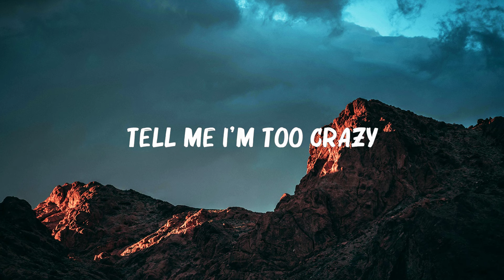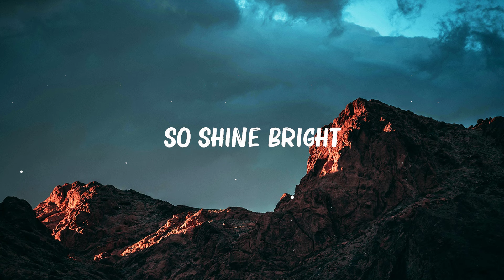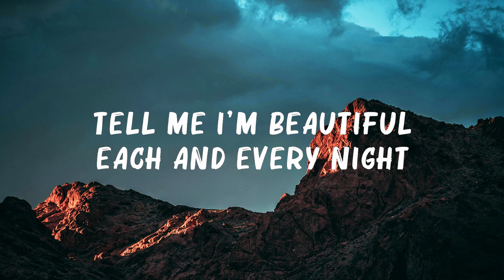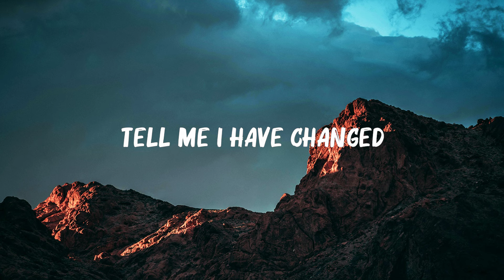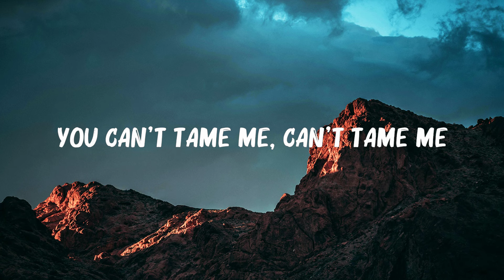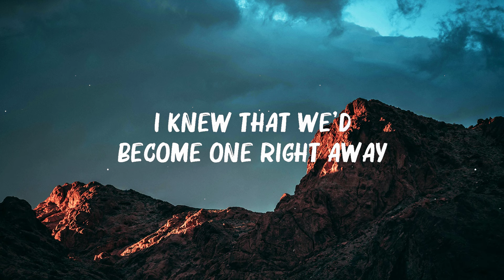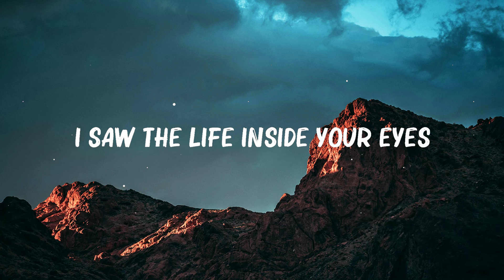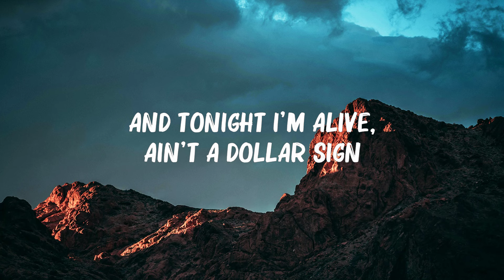Dua Lipa - Blow Your Mind (Lyrics) | Rihanna, Meghan Trainor,... 🍀 Hot Lyrics 2024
Dua Lipa - Blow Your Mind (Lyrics) | Rihanna, Meghan Trainor,...(Mix Lyrics)